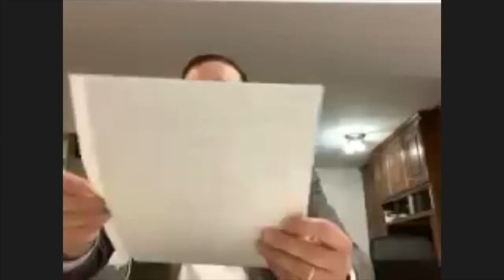Yom Ha'atzmout 04-29-2020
Événement Virtuel de Yom Ha'atzmout